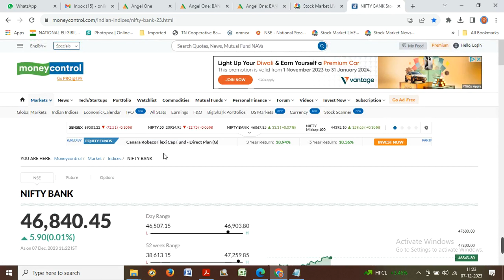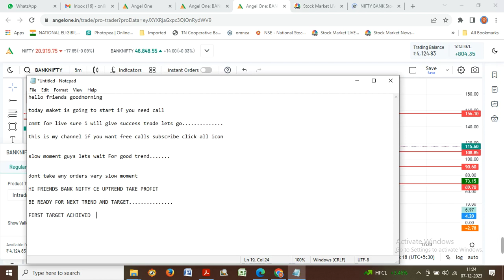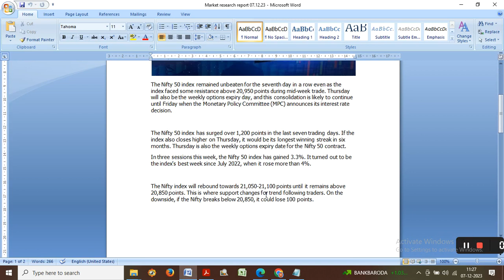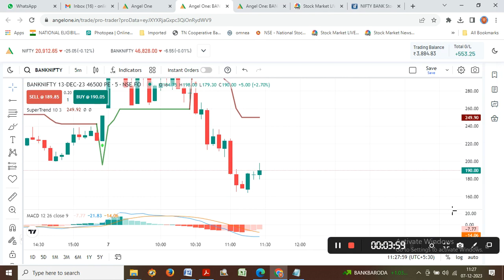HOW TO TAKE HUGH PROFIT IN BANKNIFTY IN 5 MINS UPTREND BALANCE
hello friends goodmorning

today maket is going to start if you need call

cmmt for live sure i will give success trade lets go.

slow moment guys lets wait For good trend.

dont take any orders very slow moment

HI FRIENDS BANK NIFTY CE UPTREND TAKE PROFIT

BE READY FOR NEXT TREND AND TARGET.

FIRST TARGET ACHIEVED